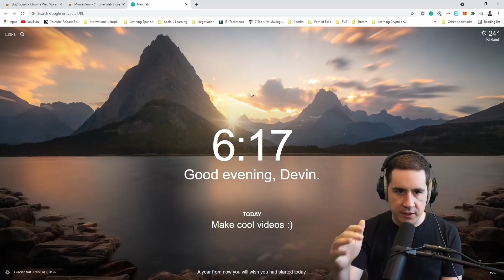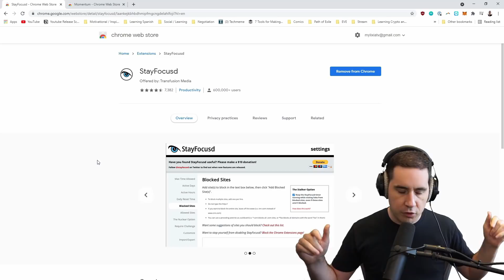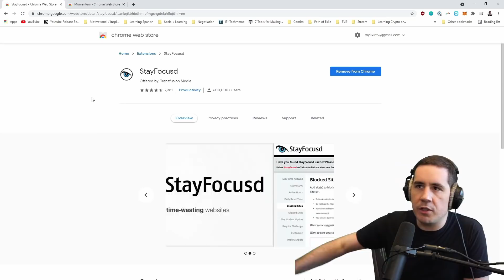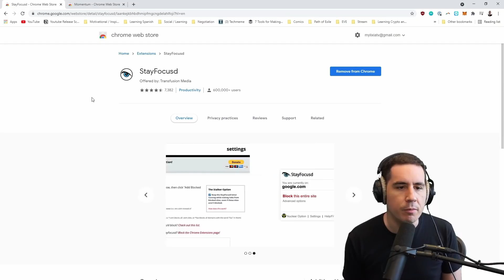How I Finally Quit Social Media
I've been trying to quit social media forever. It feels like I try a social media detox every few months and always end up going back. I wanted to make a video about why I quit social media but also how I quit social media. I finally found a set of techniques to leave social media. I tried leaving for short amounts of time, like not using social media for 30 days. That didn't work.

I've never completely understood how much unhappiness social media caused in me until I was able to step back from it. I had to find reinforcing positive behaviors to replace the negative triggers of it. Happy to report a 20-30% increase in mental health and happiness as a result of stepping back from consuming the stuff. It's given me more motivation, an increase in productivity, and driven better results in my business and relationships.

Highly recommend giving this a try.

Thumbnail Artist: CaptinTurtle